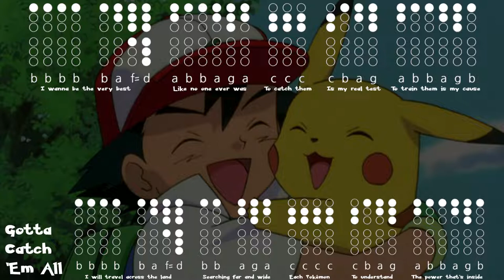Gotta Catch 'Em All (Pokémon) - Tin Whistle Tabs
The theme from Pokémon, the animated series.

Instrument:
Tin whistle (a.k.a. penny whistle, Irish whistle)

Key:
D